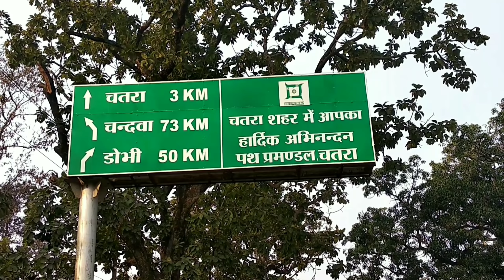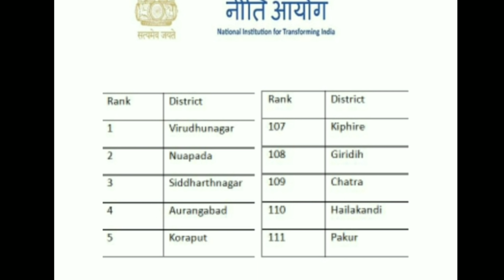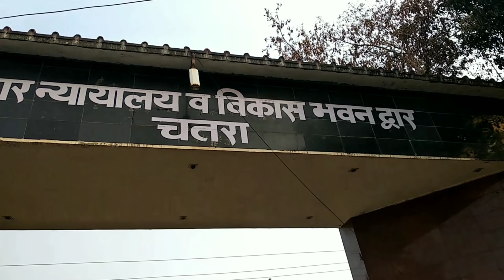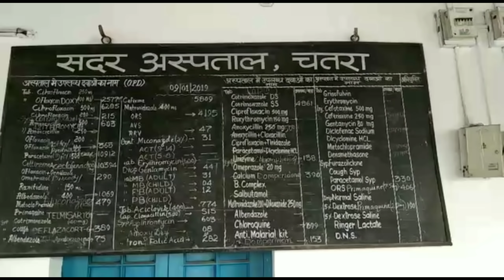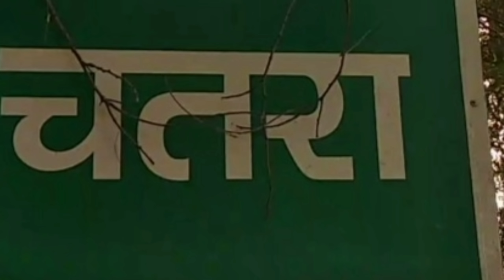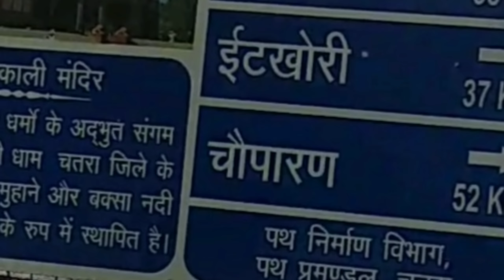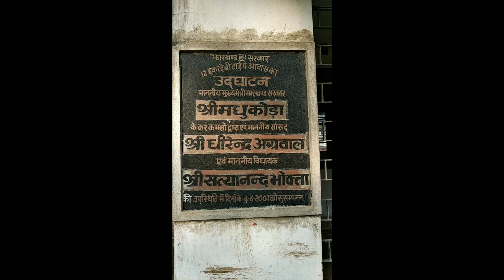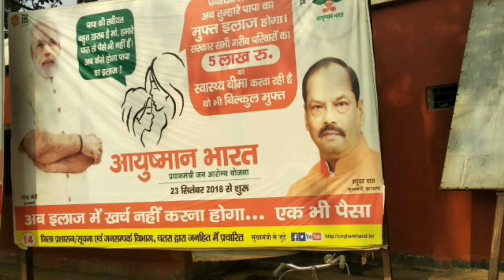'APNA CHATRA' आप चतरा को कितना जानते है? Chatra Ki Awaz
आप चतरा को कितना जानते है?
चतरा को जानने के लिए इस वीडियो को अंत तक देखिए
This video is about "CHATRA " (JHARKHAND)

Camera man Sunil Kumar&Asif sultan
Helper Wase adal
Scripting & wrriten by- Sadique Akhtar
Edition & Direct by - Gazanfar faridi

Samaj sewa SAMAJ SEWA